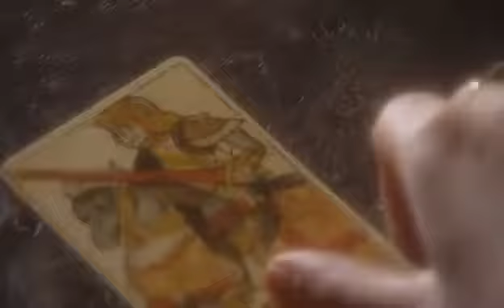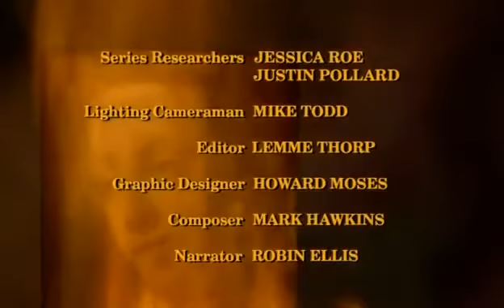Royal Secrets Episode 09 Bizarre ✪ Allthemed Documentary HD 2017